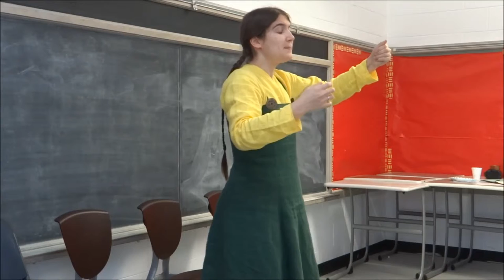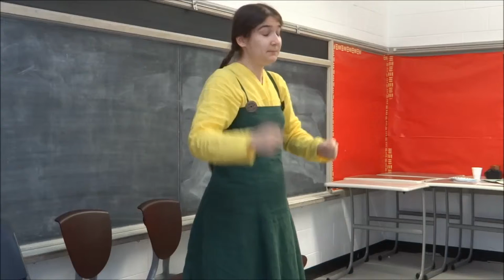Hildegunnr Halldorsdottir: The Odyssey (Reader's Digest Version) challenge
Hildegunnr was almost up to the challenge (still not within the time period.) The challenge was on a strict 5-minute limit, tell a compelling version of a great epic.